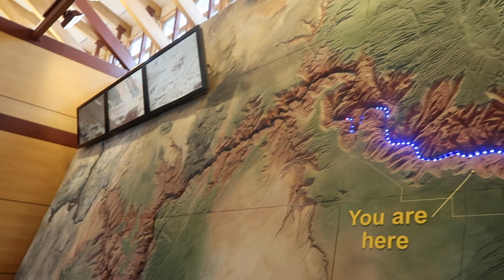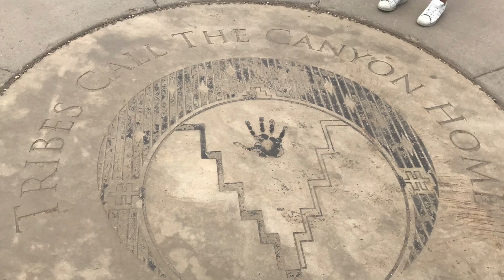Disney CRP Germany: Girlstrip to Las Vegas Day 2: Grand Canyon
Hi folks. I will be working in Epcot at Walt Disney World for one year as an Cultural Representative of Germany. Follow me along on my adventures.
On our second day of the Las Vegas trip we went on a road trip to Arizona to go to the Grand Canyon. We were all amazed by this place.